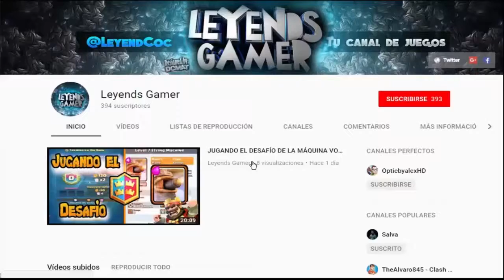JUGANDO EL DESAFÍO de 2vs2 TOUCHDOWN | GRAN MODO MEJORES JUGADORES | Clash Royale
Bienvenidos chavales a un Nuevo Vídeo hoy os traigo el DESAFÍO DE 2vs2 TOUCHDOWN, este MODO divertido y a la misma vez irritable ESPERO QUE OS GUSTE Y DEJAD UN ME GUSTILLA GRACIASSS!!!

✔ Sensibilidad: 1:90
✔ Gráficos: 4:3